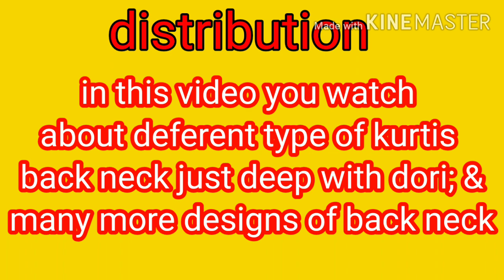New beautiful back neck desiner kurti,kurti back neck design,deep back neck kurti desine,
In this video you watch about desiner back neck kurtis ideas for choos pattern

New beautiful back neck desiner kurti,kurti back neck design,deep back neck kurti desine,kurti back neck design 2020
kurti back neck design,

kurti back design,

kurti back neck,
kurti back side design,

kurti back and front neck design,

kurti back design 2020,
kurti back design new,
kurti back deep neck design,
kurti back dori design,
back design for kurti,

back neck for kurti,
kurti front and back neck design,

kurti back gala design,
kurti back gala,

kurti back gale ki design,

kurti ke back neck,
kurti k back neck design,
kurti k back design,
kurti back latkan design,

kurti back neck design 2020,

back design of kurti,

back neck of kurti,
back open kurti,
back open collar kurti,
kurti back pattern,

kurti back side neck design,
kurti back side dori design,
kurti back simple design,
kurti back style,

umbrella kurti back neck design,
kurti with back zip,
back chain wali kurti,
kurti back design with dori,
back collar wali kurti,
kurti back zip,
back zip kurti design,